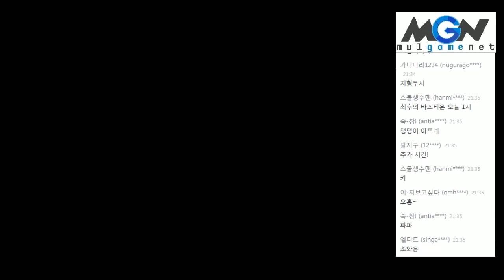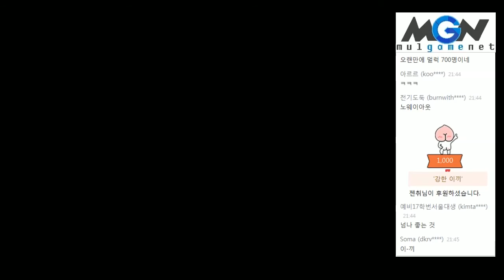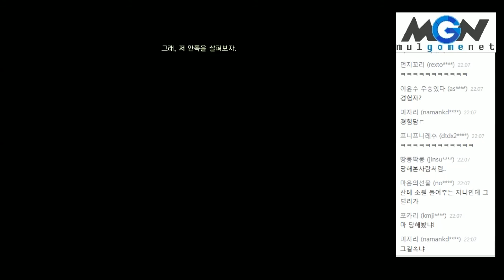멀럭킹과 프림블레이드 - 트랜지스터 (5)